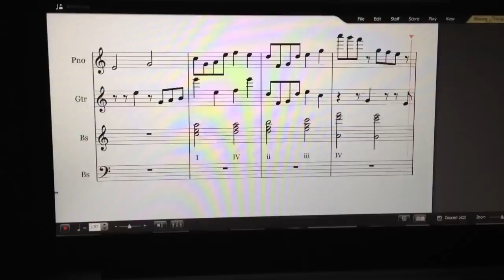McKinsey's song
Project for music theory